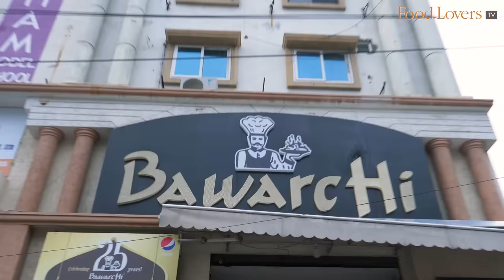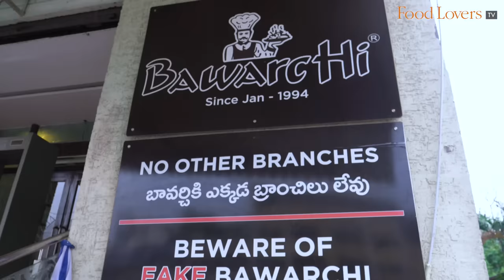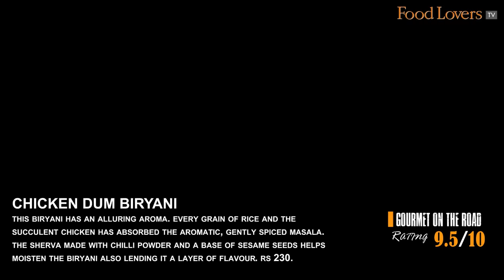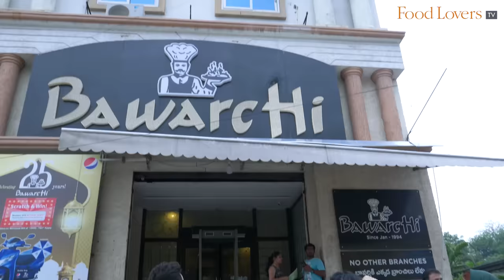Making of The ORIGINAL BAWARCHI BIRYANI In Hyderabad | Tasting MUTTON DUM BIRYANI |CHICKEN BIRYANI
Most Popular Biryani In Hyderabad At Bawarchi RTC Cross Road. Best Hyderabadi Dum Biryani At Bawarchi Hyderabad.
When it comes to the best Hyderabadi biryani, there are many establishments vying for the top spot. And judging by their popularity, Bawarchi is definitely a strong contender in the city of Hyderabad. Their dum-style biryanis are iconic across the region and has led to several establishments operating under the same name!

In episode of Gourmet On The Road, Food Lovers’ Editor Kripal Amanna visits the original Bawarchi on RTC Cross Road and meets the family behind the Bawarchi biryani. He also gets an exclusive demonstration of how their iconic biryani is made from scratch! He then sits down to a meal with the entire family to savour their Chicken Dum Biryani and the Mutton Dum Biryani accompanied by a flavourful sherva and refreshing
 raita.

GOURMET ON THE ROAD RATINGS
this biryani has an alluring aroma. every grain of rice and the succulent chicken has absorbed the aromatic, gently spiced masala. the sherva made with chilli powder and a base of sesame seeds helps moisten the biryani also lending it a layer of flavour.
rs.230
9.5/10

this dish is comforting and flavourful thanks to the dum style of cooking. the rice and meat are cooked to perfect doneness. the succulent mutton lends the rice its meaty flavour. this is an expertly crafted biriyani.
rs.230
10/10

ADDRESS: Bawarchi Restaurant, Plot No. 44, RTC Cross Rd, Opposite Sandhya Theatre, Chikkadpally, New Nallakunta, Hyderabad, Telangana 500020, 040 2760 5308

Our bank details are as below:
A/c name: Hospitality Initiatives India Pvt. Ltd.
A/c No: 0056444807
IFSC code: CITI0000004
Bank: Citibank N A
Branch: M G Road, Bangalore, Karnataka, India